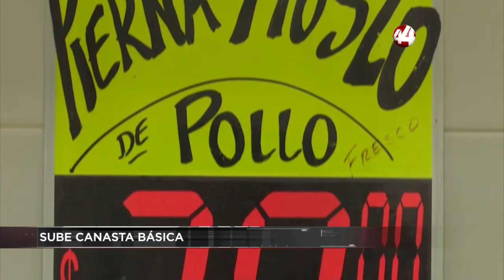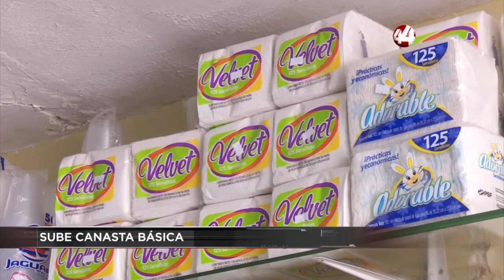Corte 44 | Operativo de Gobierno Federal contra huachicol revela inventarios sin gasolina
⚡️ Cuando el Gobierno Federal arrancó el operativo contra el huachicol, el pasado 27 de diciembre, diez de las 75 Terminales de Almacenamiento y Reparto de Pemex de nueve estados tenían inventarios de cero barriles de gasolina, revelan las cifras de la Secretaría de Energía.

⚡️ Los precios de la canasta básica podrían verse afectados e incrementar en los próximos días si el desabasto de combustible en Jalisco continúa, advirtió el coordinador general Estratégico de Crecimiento y Desarrollo Económico, Alejandro Guzmán Larrade.